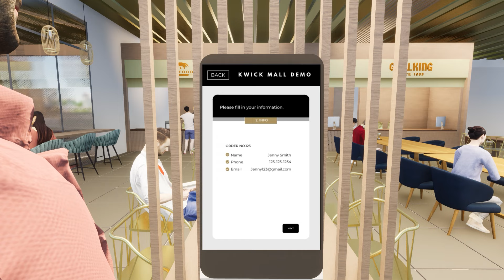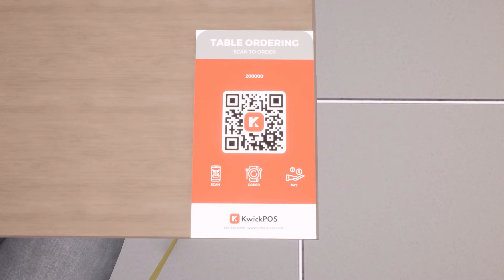KwickMall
Kiosk,  QR tableside ordering, QR Park Lot ordering, Robot, Kitchen Display